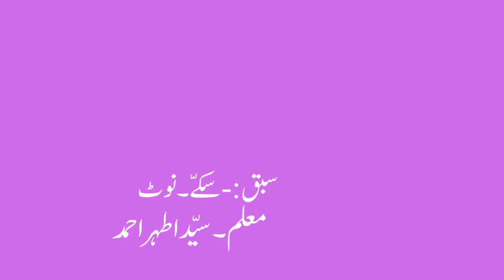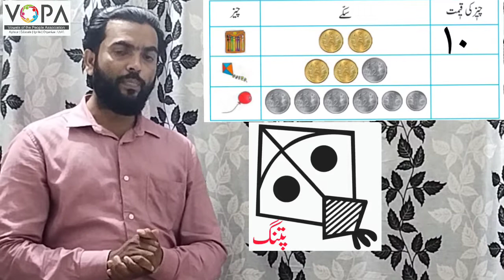1st | Maths | Chap No.26 | سِکّے۔نوٹ | V2| VSchool